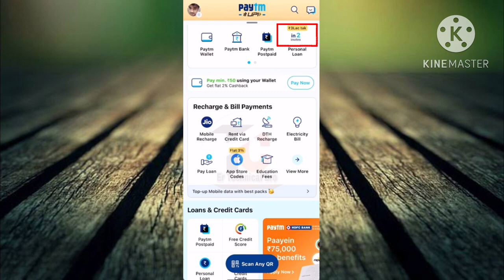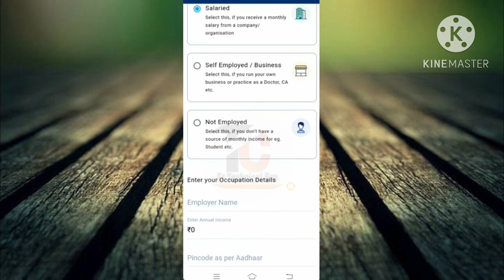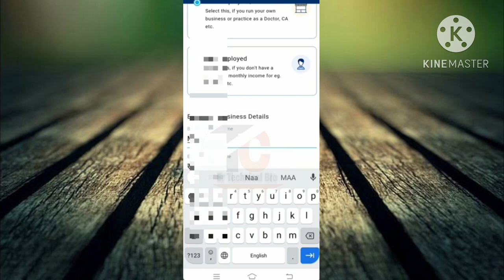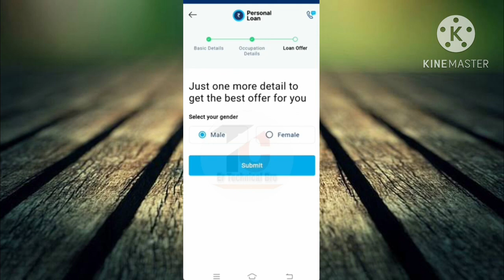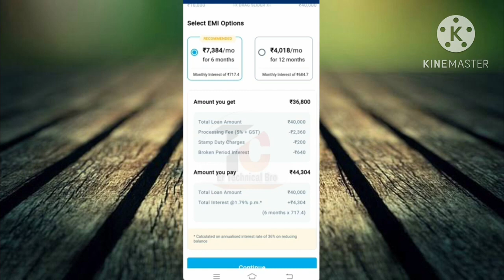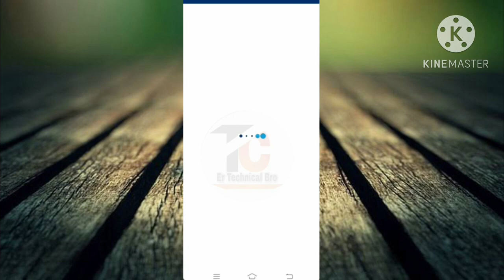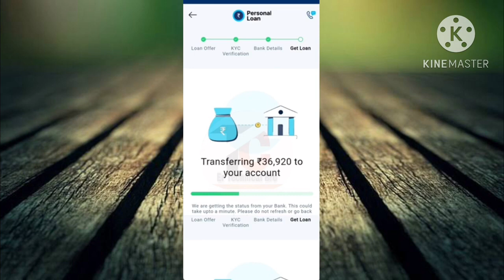Paytm 3 Lakh loan process | paytm 3 lakh loan interest rate | paytm 3 lakh Loan kaise le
HELLO VIEWSER,

Through this video, you have been told about Paytm 3 Lakh loan process  if you want to know all its information, then watch this video completely.

इस वीडियो के माध्यम से आपके लिए बताया गया है Paytm 3 Lakh loan process  के बारे मे यदि आप इसकी सभी जानकारी जानना चाहते हैं तो इस वीडियो को पूरा देखे।

🤩😍🥳😍👍👍 Your Queries 🥳🥳🥰🤩